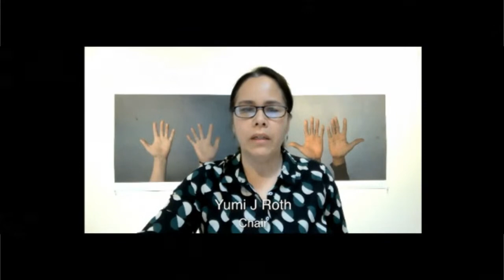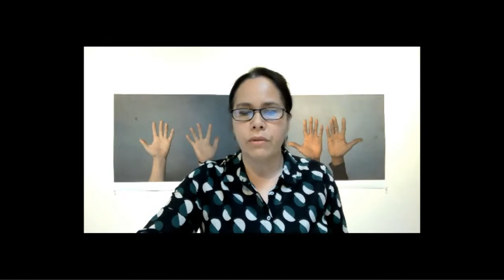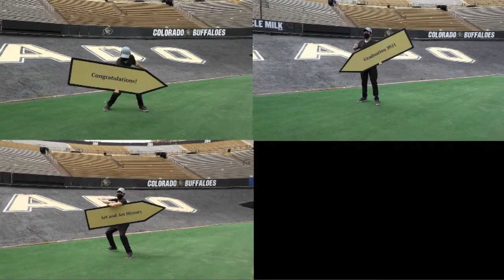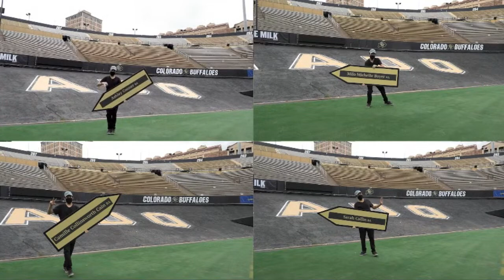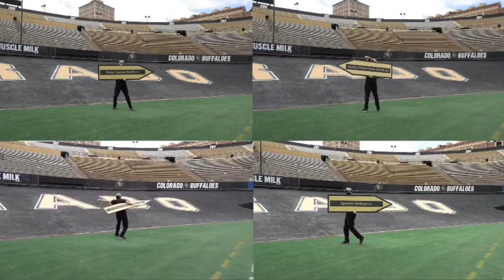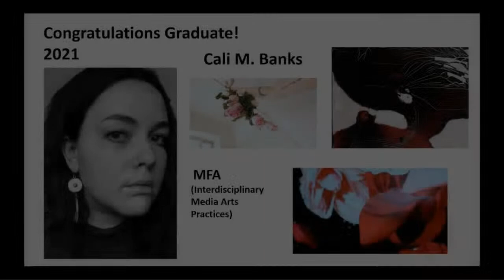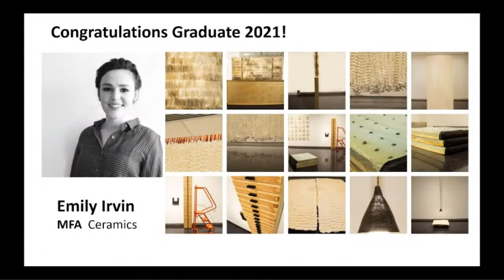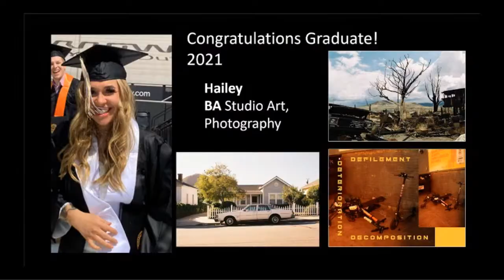Art and Art History Virtual Graduation Spring 2021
The University of Colorado Boulder Art and Art History

Virtual Graduation